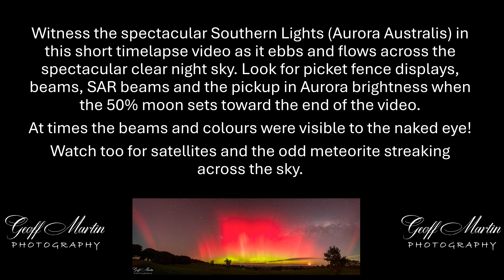Spectacular Aurora Australis Display In Mardan Victoria Aug 12th 2024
Watch the sky light up with a spectacular Aurora Australis (Southern Lights) display in Mardan South Gippsland Australia on 12th & 13th of August 2024. Massive beams, picket fence displays, vivid colours and more can be seen in this timelapse video which compresses over 7hrs into a few minutes.
There are satellites as well as the odd meteorite streaming across the clear night sky. Watch as the Aurora colours jump from the screen as the 50% moon sets later in the video.